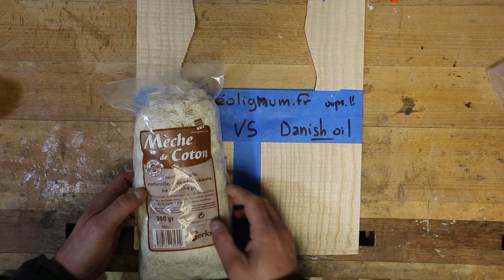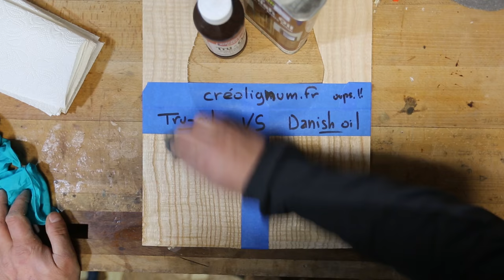Tuto: Application huile de finition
Dans ce tuto vidéo vous verrez comment j'applique les huiles de finition de marque Birchwood Casey dite "Tru-oil" et l'huile Rustins dite "Danish oil".

J'espère que ce vidéogramme vous aura plut...

A bientôt...